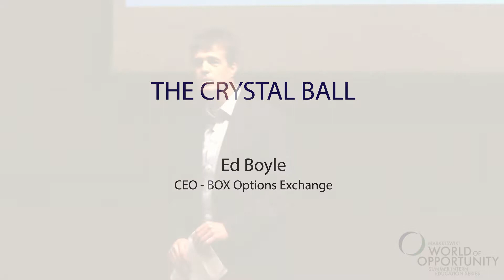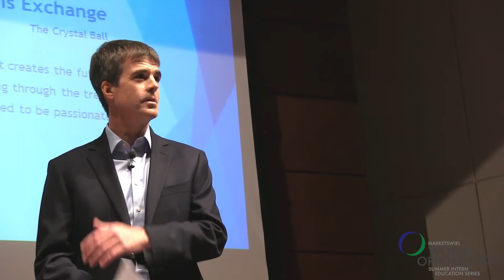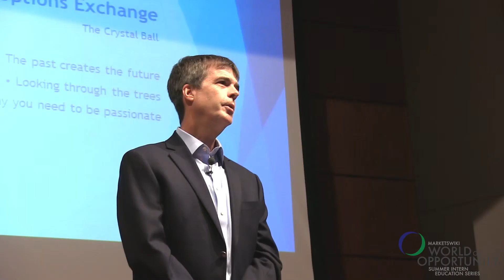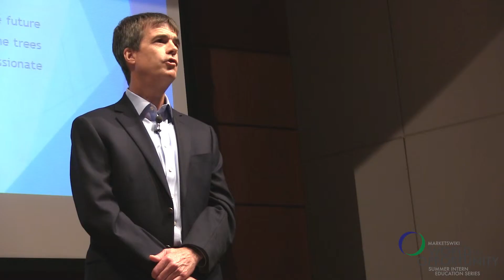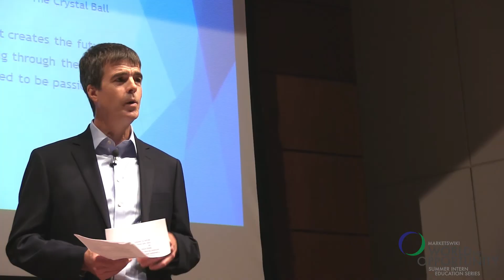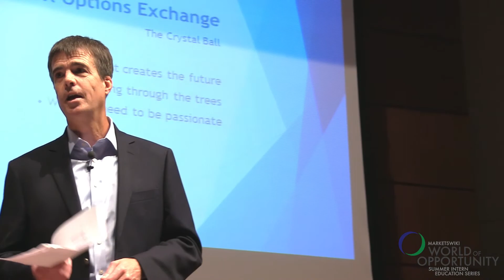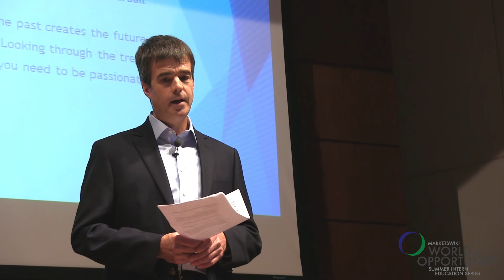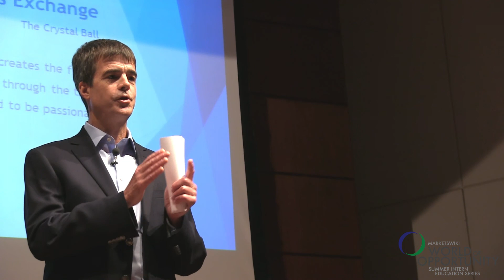Ed Boyle, BOX Options Exchange - The Crystal Ball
"The successful firms in this industry looked at the history, saw the change coming, and reacted by getting ahead of it."

Ed Boyle believes that everyone has access to a crystal ball. The trick, however, is to make sure it is tuned to the right frequency. He says the past creates the future, and one must look through the trees to see properly. Then, proceed with passion. Sure; it sounds easy on paper, and yes, the devil is in the details, but that's where the passion comes in.

The financial markets are in the midst of a full regulatory overhaul, and with this change comes opportunity, but only for those firms capable of embracing the change and riding the wave.